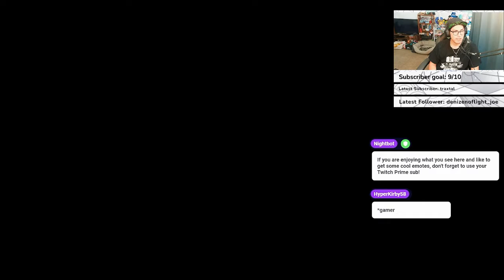Kingdom Hearts Final Mix| Ep 7 3 Bell Chimes & Phil's Cup| Let's Play| Proud Mode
Hey y'all welcome to my channel AnthonysGamingShell,  Here I like to post the videos of the different games I am playing, do reactions to live gaming events, and sometimes show an unboxing video of the cool stuff I get.

Kingdom Hearts is a very special games to me and am so excited to start playing them all in order on PC.  We start with the first game in the Dark Seeker Saga Kingdom Hearts Final Mix.  We are playing the game on Proud mode and will be fighting all the special bosses.  Come watch me play the games live on Twitch.  We stream Digimon TCG Weds & Thurs @ 330 PST and then Kingdom Hearts Friday-Sunday @ 6 PST.

Part 2 of the last video. We continue our adventure in Traverse Town and seal the keyhole.  After that we go back and beat our first Olympic cup and start the Winnie of Pooh level.